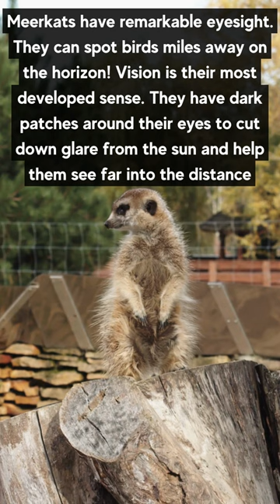Meerkat - Incredible Animal Specie 🤯🔝